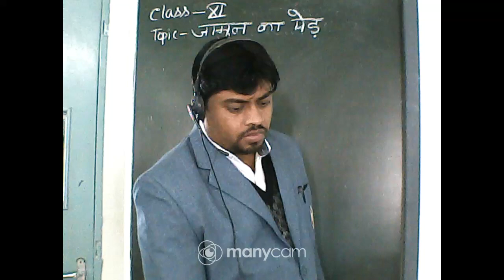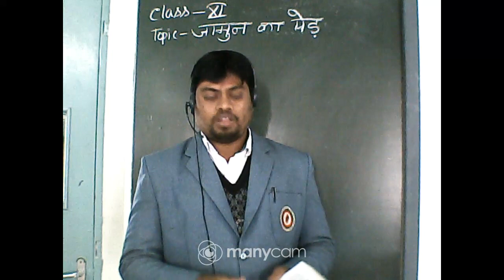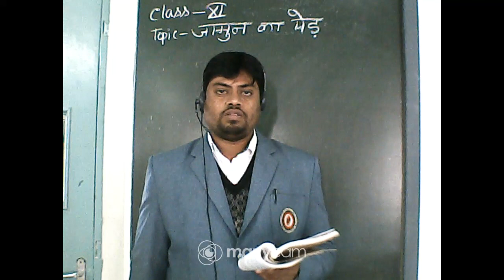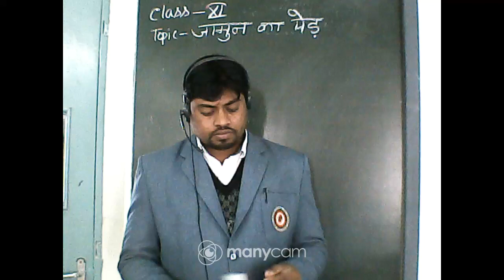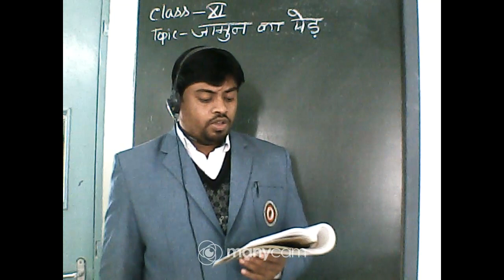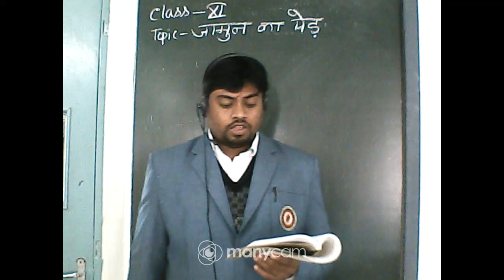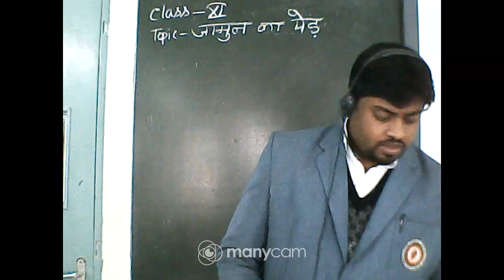CLASS : XI SUBJECT: HINDI TOPIC : जामुन का पेड़ भाग - 4 (OFFLINE)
CLASS : XI
SUBJECT : HINDI
TOPIC : जामुन का पेड़ भाग -  4
TEACHER : DILIP KR RAY